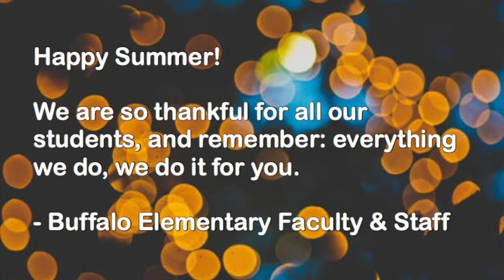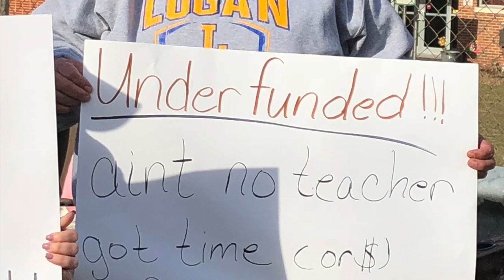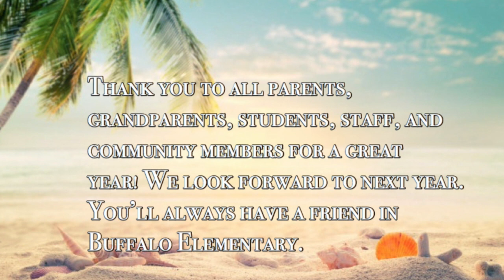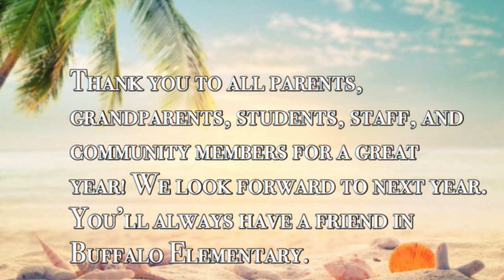Buffalo Elementary 2019 Goodbye